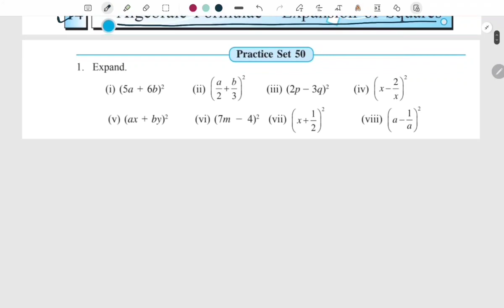7th maths|| practice set-50 || chap.no 14 Algebraic formulae-Expansion of squares|| Explain in hindi